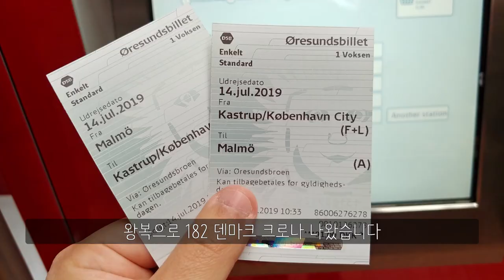나 잠깐 스웨덴 좀 갔다 올게(?!) 덴마크 코펜하겐에서 스웨덴 말뫼 당일치기 여행! Day trip from Copenhagen to Malmö, Sweden!